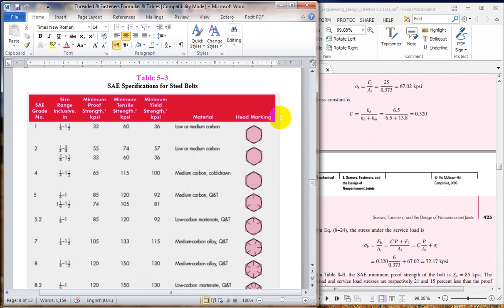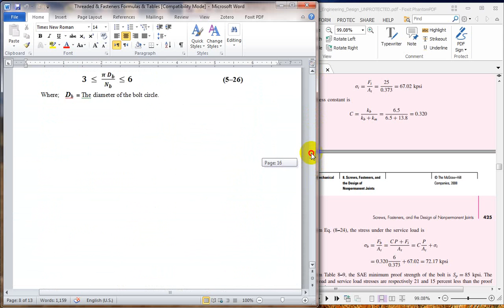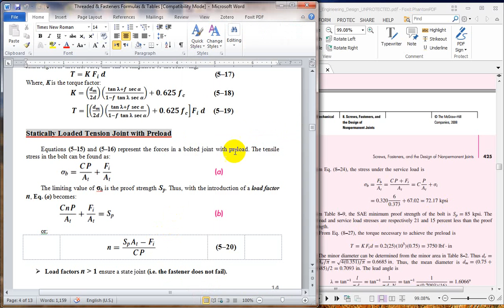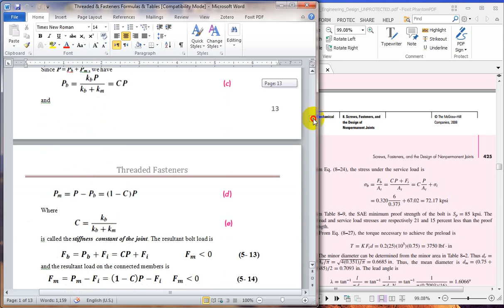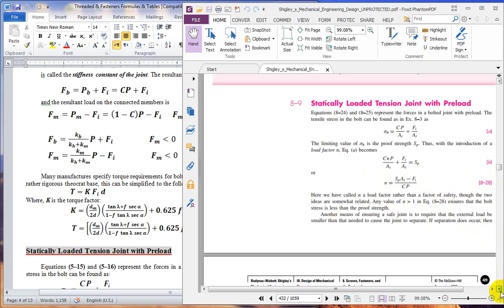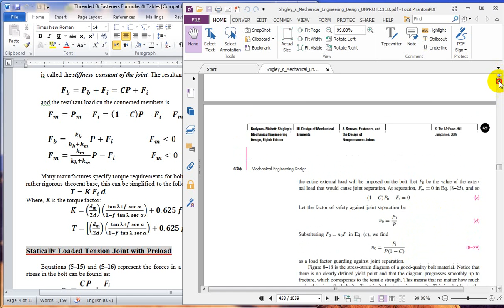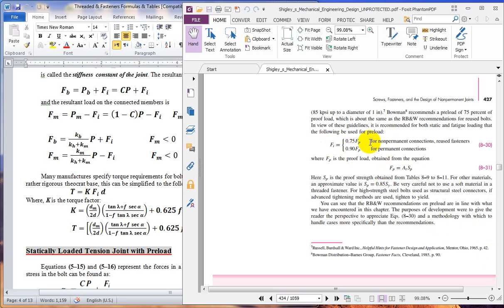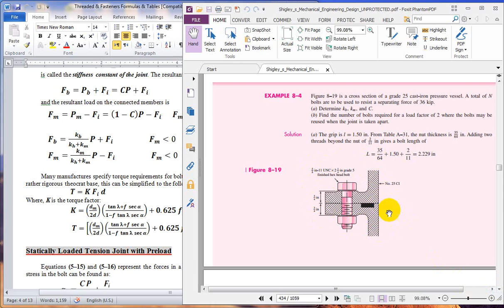power screw & screw fastener ➋-➌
شرح فيديو للدكتورة بلسم
مرحله ثالثه ميكانيك القوى /تصميم ميكانيكي
الكلية_التقنية_الهندسية_بغداد

المكتبة_التقنية_الهندسية قناتنا على التلگرام
ـ قناة خاصة لجميع اقسااام الكلية التقنية الهندسيةبغداد
-لنشر شروحات وملخصااات وملازم ومصادر الكلية.
TEᑕᕼᑎIᑕᗩᒪ EᑎGIᑎEEᖇIᑎG ᑕOᒪᒪGEE